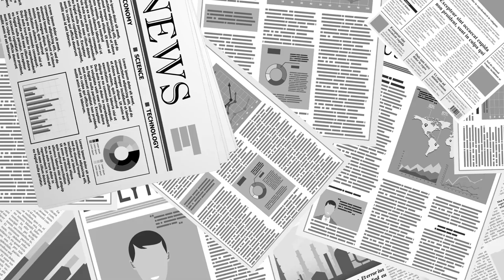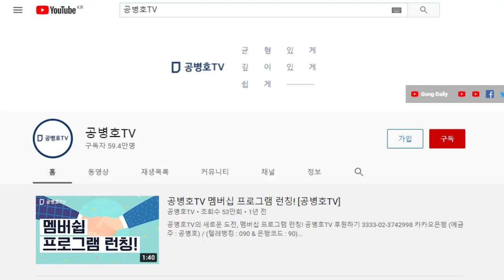통째로(100%) 만든 것으로 갈아넣었다는 설도 있고 / 조금(10~20%) 남겨두고 나머지를 싹 갈았다는 분도 있고 / 일치된 의견은 대부분 빳빳 신권으로 [공병호TV]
Bitcoin : 3MTW849AkP2ftLeSK2teZHMmzLu7Z83s9U